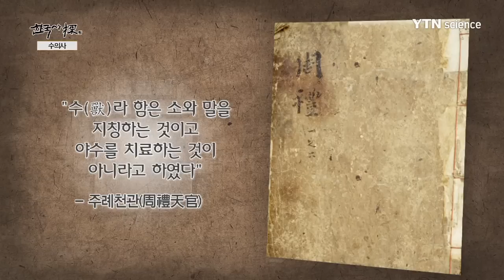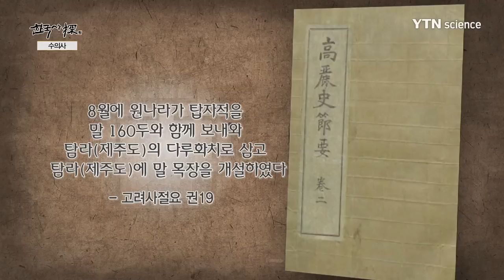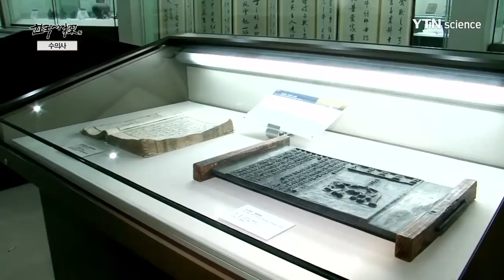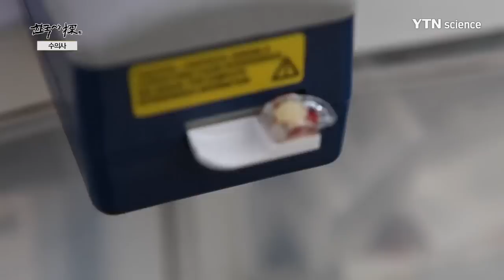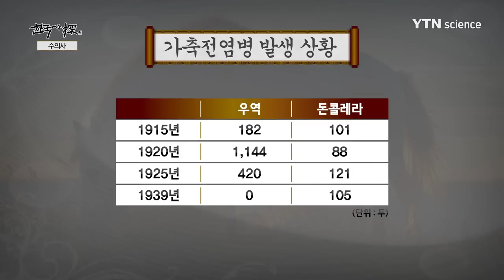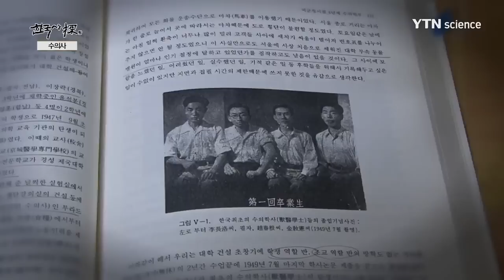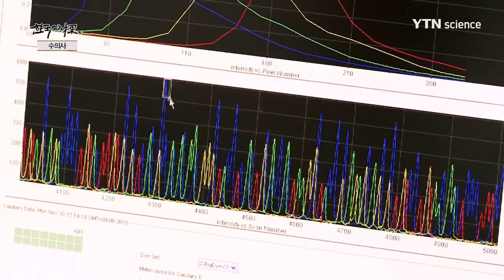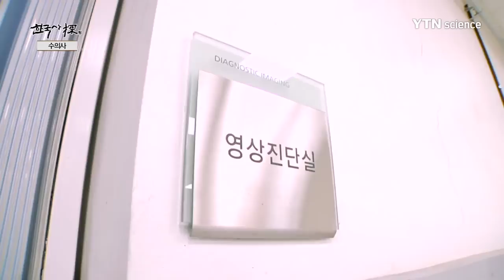[한국사 探] 가축과 역사를 함께 한 ‘수의사’ / YTN 사이언스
군사의 중요 수단이었고 이동 수단이었으며, 식량자원이었던 가축.
가축의 치료부터 인간 생명 연장에 과학적 기초를 다지는 동물연구까지
가축과 역사를 함께한, 한국사 속의 ‘수의사’에 대해 알아보자.

고대에는 군사적으로 중요한 동물이었던 말 때문에 수의학의 개념이 생겼다.
삼국시대에는 중국의 수의라는 말을 그대로 따와 사용하였고,
고려 시대에는 사복시라는 관서를 만들어 임금이 타는 수레와 말을 관리하였다.

조선 시대에는 말을 고치는 수의사인 마의가 있었다.
근대에는 일본에 의해 가축의 위생 개념이 도입되었다.
이때 가축 전염병 예방을 위한 백신 연구가 시작되었다.
그리고 수의사 시험제도가 시행돼 조선인 수의사가 배출되었다.

광복 이후 미군정 시대가 시작되면서 수의과대학이 생겨나기 시작하고
산업동물들의 연구와 치료에 초점이 맞춰지기 시작했다.
근대와 현대 교육을 받으며 우리의 수의학은 더 높이 도약하게 되었다.

현재에는 미래 동물 식량 자원 증대를 위한 유전자 연구는 물론,
질병 치료를 위한 이종장기이식에 대한 연구도 이루어지고 있다.

인류와 항상 공존해왔던 가축.
그리고 가축을 보살피며 가축의 편에 서 있는 사람들.
수의사는 사람과 동물이 모두 행복하길 바라며 계속해서 진화하고 있다.